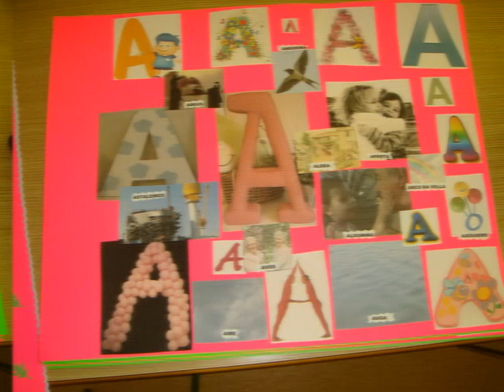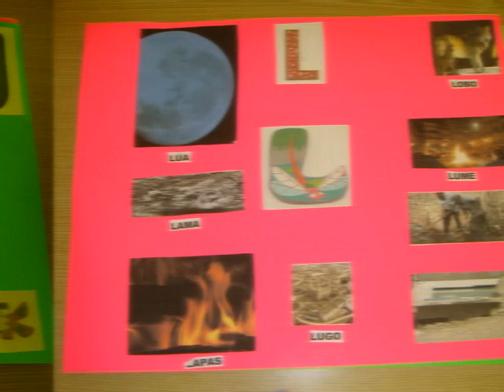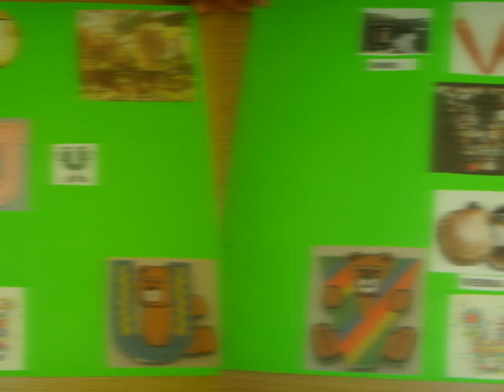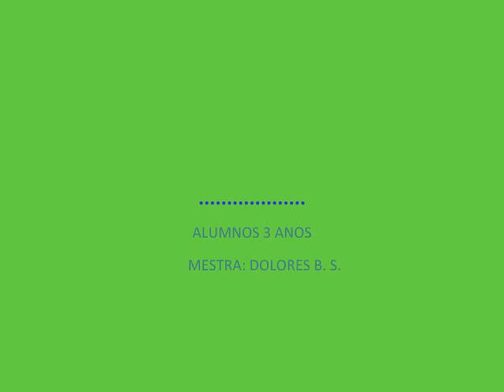O ABECEDARIO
Durante o curso 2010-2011, os alumnos de 3 anos xunto coa súa mestra LOLI traballaron neste abecedario